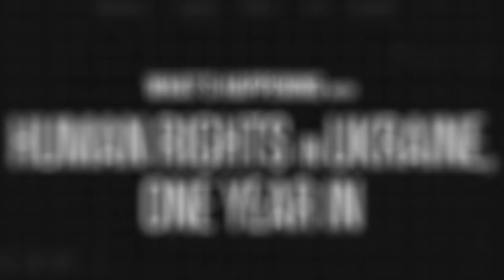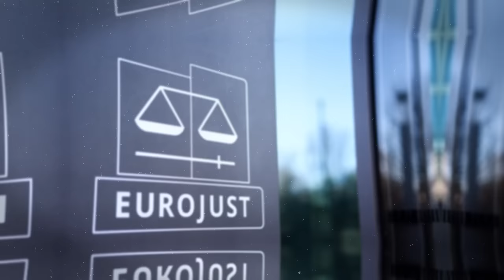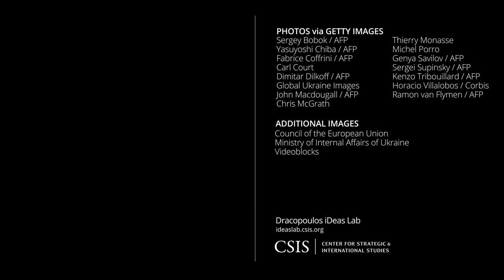What's Happening with Human Rights in Ukraine, One Year In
The conduct of the Russian military in its invasion of Ukraine has brought devastating consequences for the Ukrainian people. In the midst of war, national and international courts have begun the arduous process of investigating and prosecuting Russian war crimes. Marti Flacks, Director of the CSIS Human Rights Initiative and Khosravi Chair for Principled Internationalism, discusses the human rights implications of the war, the ongoing investigations, and the precedents being set for seeking justice in future conflicts.